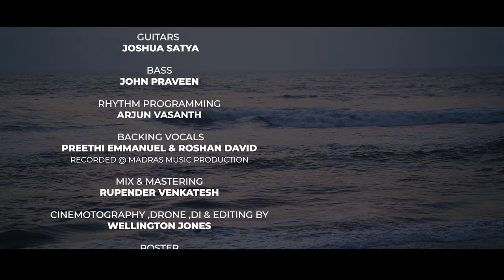Nesarae | Tamil Christian Song | Rev. Emmanuel Dallison ( ECI Church ) | Feat. Roshan David | 4K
Composed & Sung by : Rev . M . Emmanuel Dallison ( ECI Church )
Emmanuel Ministries Presents

Featuring : Bro.Roshan David
Music production & arrangements  by Joshua Raghu
Guitars by  Joshua Satya
Bass by John praveen
Rhythm programming by Arjun Vasanth
Backing vocals: Preethi Emmanuel & Roshan David
Recorded @ Madras Music Production ,
Mix & Mastering : Rupender Venkatesh
Cinemotography ,Drone ,DI & Editing by Wellington Jones ,
Poster : Prince Joel
Video featuring
Bass : Blessen Sabhu ,
Drum programming : Allan Mark ,
Stylist : Santhosh

Spl Thanks to : Bro . Ivin paul , Prince , Rajesh , Robin

Song Lyrics :

Nesarae en nesarae
um thiru mugam parkanum -2

Thayin karuvinil ennai piruthedutheer
Um dayaval ennai nadathukireer .   -nesarae

Thanimayin vazhkei sorntha  bodhu
Thunaga vandhu theetrineerei .      -nesarae

Thuthitu ummai uyarthumbodhu
Vetriyei thandhu uyarthukireer .      - nesarae

Youtube : Emmanuel Dallison Official
Facebook Page : Emmanuel Dallison official